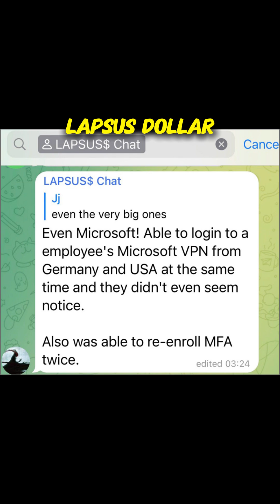Okta’s Identity Crisis 🔐 | The Breach That Shook Authentication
Okta — the company that protects identities for thousands of businesses — got breached multiple times.
This video breaks down how hackers infiltrated Okta, stole session tokens, and compromised global enterprises.

You’ll learn:

How the Okta support breach exposed customer data

How session hijacking and screenshot leaks led to real attacks

Why identity platforms are the new crown jewels

What this means for MFA, SSO, and enterprise trust

Identity is the new attack surface.